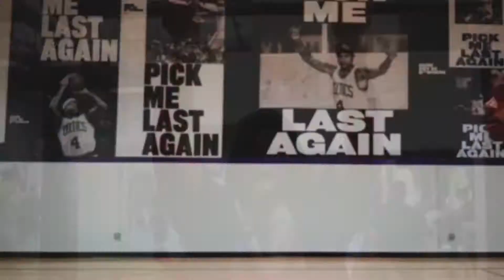Isaiah Thomas Mix- "This Is for Boston"ᴴᴰ 2017